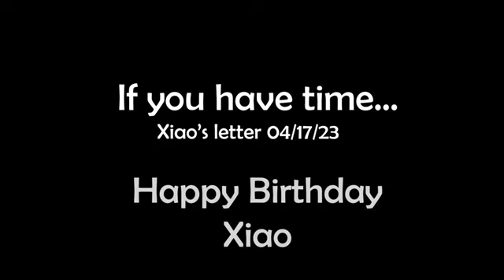Xiao's birthday letter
Happy birthday Xiao